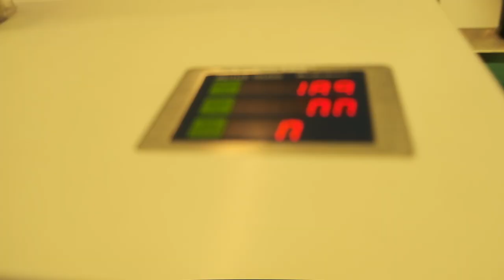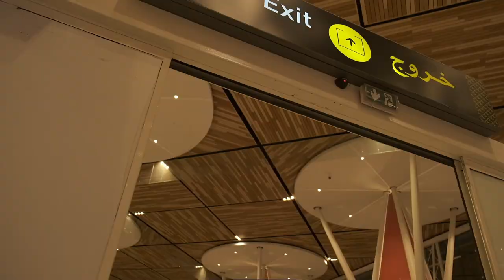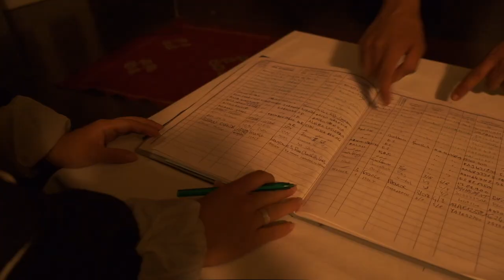WE ARE GOING TO MOROCCO || #1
Here is a kick off video for our trip in Morocco!